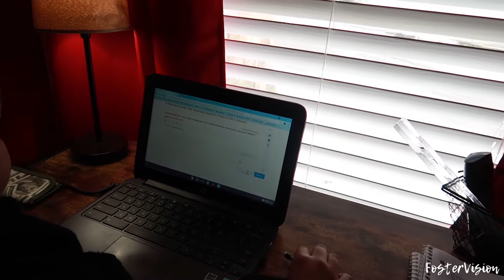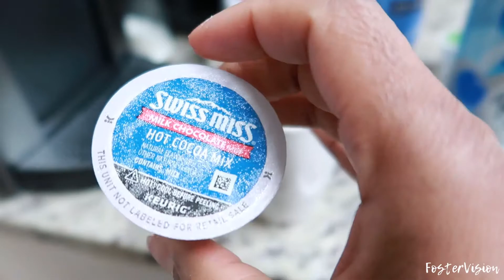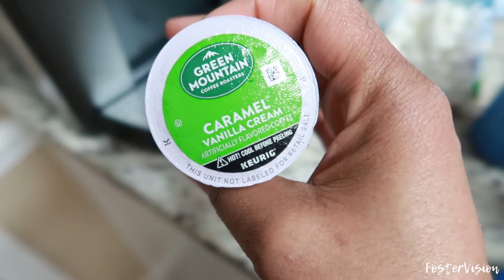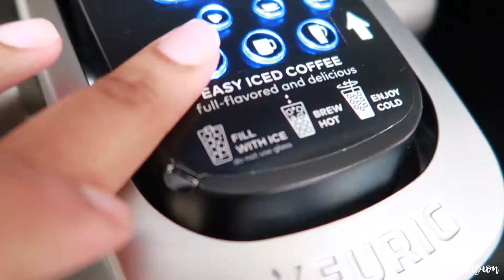FINALLY HAPPENED!! | GUESS WHAT WE WOKE UP TO?